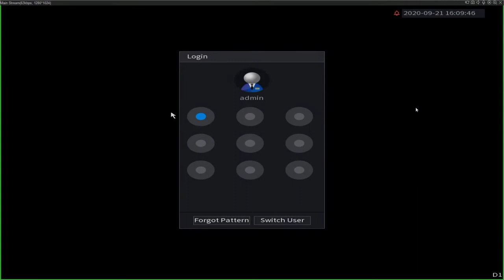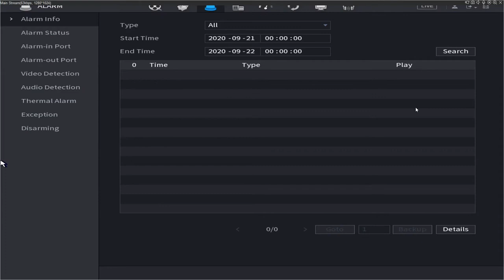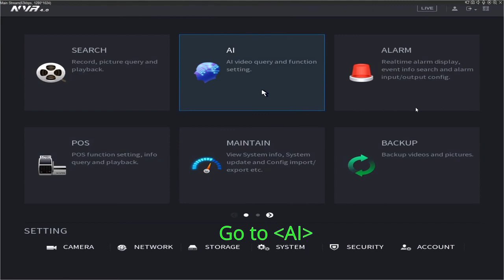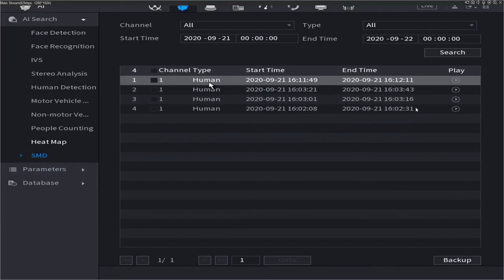Dahua CCTV - How to set up Smart Motion Detection - Electronic Security Wholesalers (ESW)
Electronic Security Wholesalers (ESW)

About Electronic Security Wholesalers (ESW)

Our Expertise
At ESW, we specialize in providing comprehensive security solutions that cater to the evolving needs of our customers. Our extensive product range includes CCTV cameras, Alarms, UPS systems, Intercoms, Access Control, Locking, Intrusion, Networking, Racks & Enclosures, Power Supplies, Batteries, Relays, Cables, Connectors and on-site technical support, ensuring that we can meet all your security installation requirements with utmost professionalism and efficiency.

Unparalleled Quality and Reliability
Quality and reliability are the cornerstones of our business. We understand that security is not something to be taken lightly, which is why we exclusively distribute renowned brands known for their exceptional performance and durability. When you choose ESW, you're choosing peace of mind, knowing that your security solutions are built to last.

20+ Years of Excellence
With a history spanning over two decades, ESW has established itself as a trusted partner for security professionals, installers, and businesses across Australia. Our long-standing presence in the industry is a testament to our commitment to excellence and our dedication to staying at the forefront of technological advancements.

Professional Installation Support
We believe that the success of any security project depends on the professionalism and expertise of the installers. That's why we offer on-site technical support to ensure that your installation process goes smoothly. Our team of experts is always ready to assist you, providing guidance and troubleshooting assistance whenever you need it.

Our Commitment to You
At ESW, we are committed to delivering security solutions that protect what matters most to you. Whether you're securing your home, business, or a larger commercial space, we have the products and expertise to meet your unique requirements. We take pride in our role as a reliable partner in safeguarding Australian communities and businesses.

If you're looking for top-quality security products, unmatched expertise, and dedicated customer support, look no further than Electronic Security Wholesalers (ESW). Join the countless security professionals and installers who trust ESW for all their security needs.

Get in touch with us today, and let us help you build a safer, more secure future.

Mt Waverley Branch
134/45 Gilby Rd,
Mount Waverley, VIC, 3149
Mon - Fri: 8am - 5pm & Sat: 9am - 1pm

Laverton North Branch
6/47-51 Little Boundary Rd,
Laverton North, VIC, 3026
Mon - Fri: 8:30am - 5pm